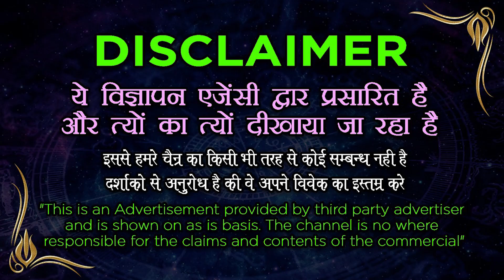नींबू पर यह मंत्र बोल कर जला दे दुश्मन नंगा नाच नाचेगा || How To Destroy Your Enemy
नींबू पर यह मंत्र बोल कर जला दे दुश्मन नंगा नाच नाचेगा || How To Destroy Your Enemy@VashikaranSpecialistofficial
Vashikaran Specialist